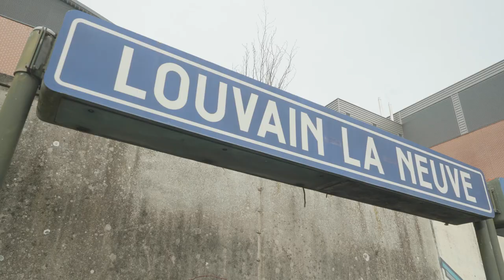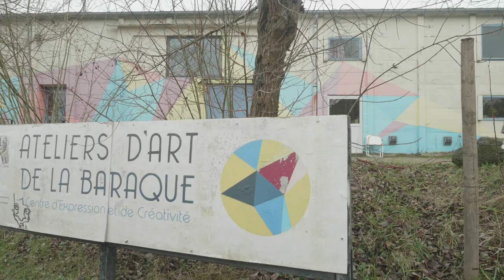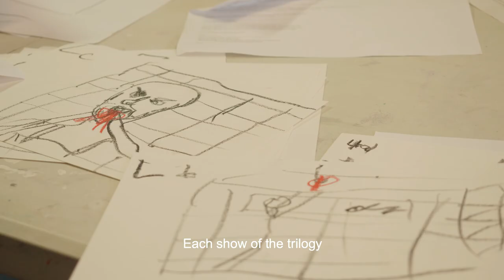The Spirit by Thibault Delferiere | 27 - 14 Mar (6 minute doc)